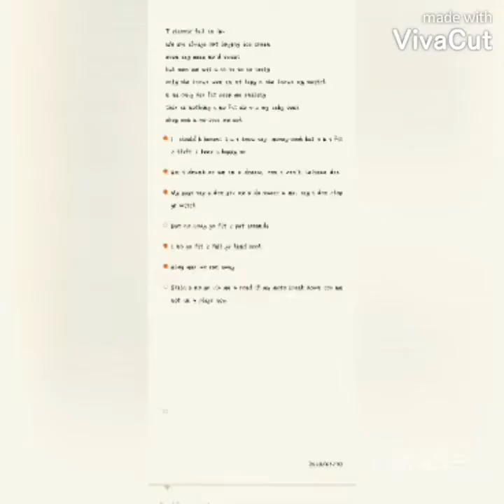BETTER ME-SPARCO FT WIZKID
BETTER ME#
LATEST DROP OF THE GIANT
WITH THE COLLABORATION OF
        YOUR FAVORITE BOY
SPARCO GEE#
HONESTLY it's the best of#2020
Shot by Clarence#
Enjoy the hit guys